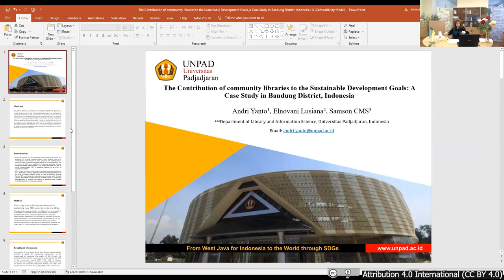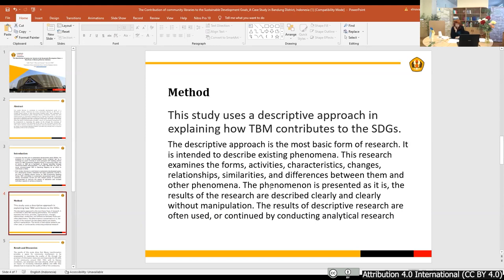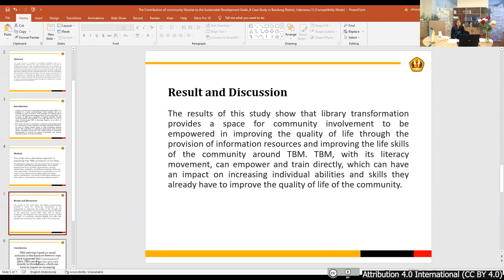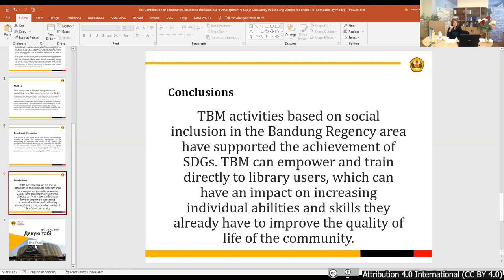UniLibNSD-2022 Andri Yanto, Elnovani Lusiana, Samson CMS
ВНЕСОК ПУБЛІЧНИХ БІБЛІОТЕК У ДОСЯГНЕННЯ ЦІЛЕЙ СТАЛОГО РОЗВИТКУ: ПРАКТИЧНЕ ДОСЛІДЖЕННЯ В ОКРУЗІ БАНДУНГ, ІНДОНЕЗІЯ
На прикладі двох найзахідніших бібліотек України, різних за призначенням і читацькою аудиторією, досліджуються практичні зміни переорієнтування їх простору та послуг, відповідно соціальному виклику суспільства, спричинені війковою агресією росії проти України. Демонстрація яскравого сплеску креативних бібліотечних змін пов’язана особливістю розміщення закарпатського регіону та прихистком в ньому тимчасово переміщених осіб та біженців. Аналізується робота Наукової бібліотеки Ужгородського національного університету та Закарпатської обласної універсальної наукової бібліотеки ім. Ф. Потушняка з надання допомоги постраждалим від війни людям, значна частина з яких діти. Розглядається моральні та психологічні засади роботи книгозбірень, які стали необхідністю в бібліотечному обслуговуванні з внутрішньо переміщеними особами, значна роль яких приділяється дітям. Особлива увага біблотечних форм надання допомоги, також, направлена на наукову та навчальну підтримку викладачів-переселенців, які на час воєнної загрози вимущені були покинути свої заклади та домівку. Бібліотеки стали надійним культурним, психологічним, науковим прихистком людям, які залишились в Україні під час війни.